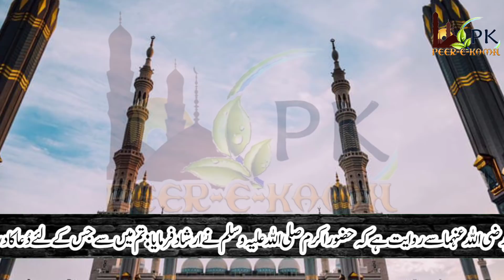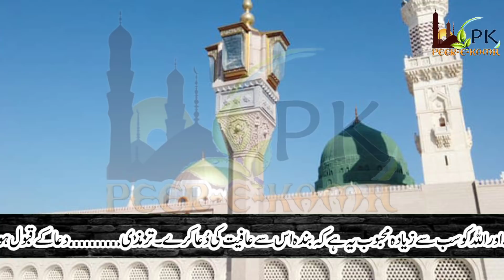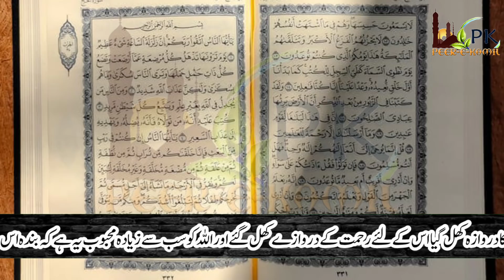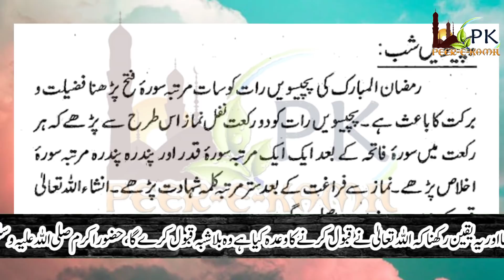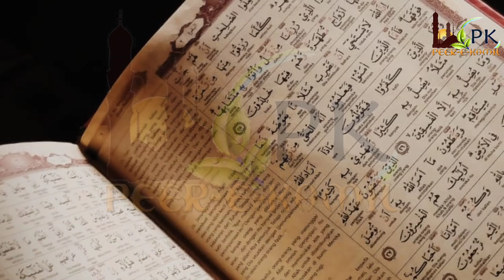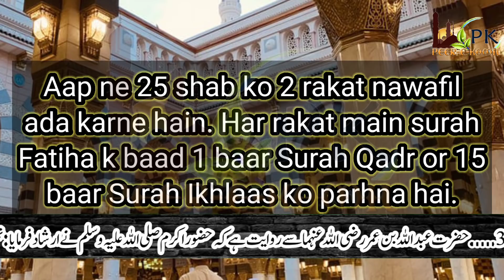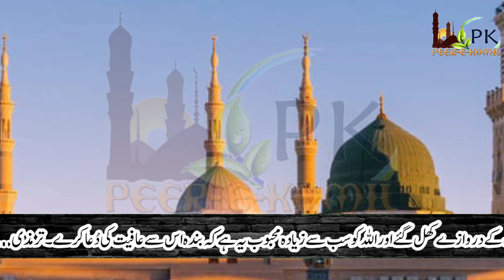27 Shab Ramzan Hazrat Fatima R.A ne farmaya | 2 Nafil Sajde ki Halat main | Har Dili Murad pori | PK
27 Shab Ramzan Hazrat Fatima R.A ne farmaya | 2 Nafil Sajde ki Halat main | Har Dili Murad pori | PK
Today we are going to be sharing with you a Wazifa that you have to perform  on the night of 25 ramzan. All you have to do  is to offer 2 rakat nawafil and after reciting surah fatiha, recite Surah Qadr once and Surah Ikhlas 15 times and then ask whatever you want from Allah Almighty. MayAllah Alimghty bless you with everything you ask for. In-Sha-Allah!